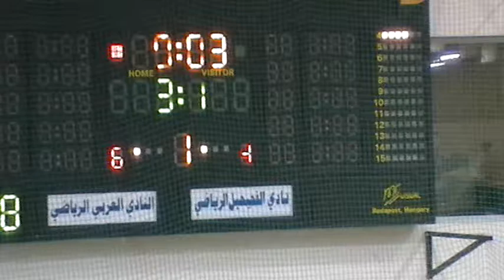Arabi 7x1 Fahaheel 1o tempo.wmv